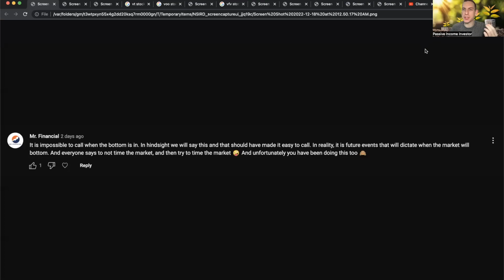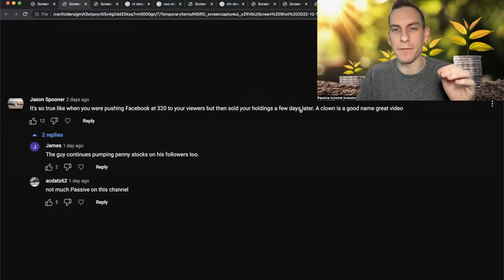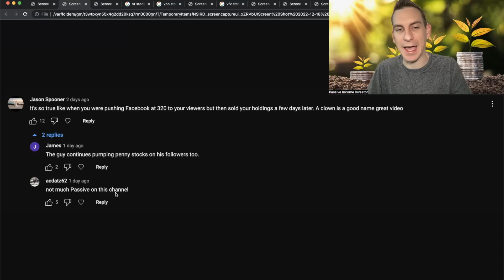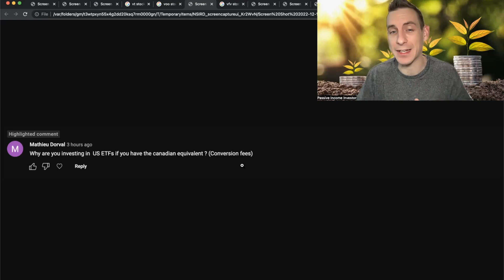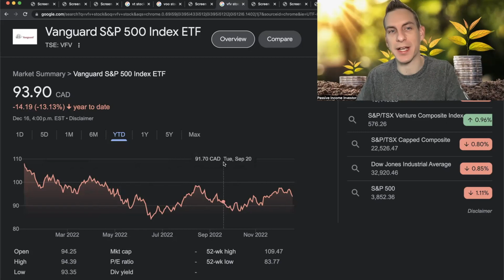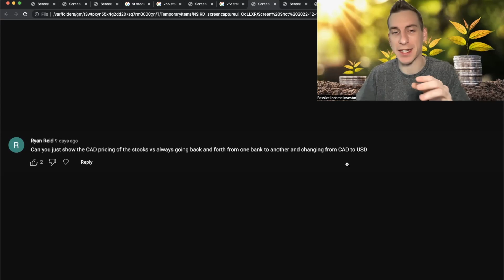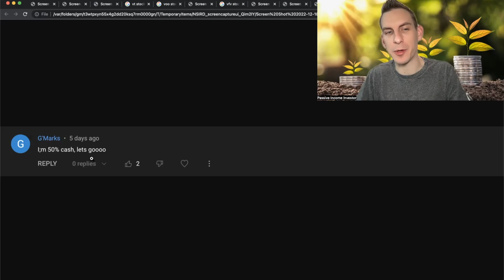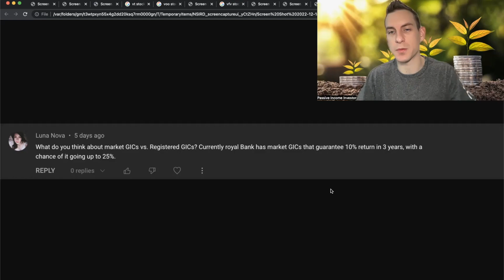Stocks To Buy & Investing Strategy Q&A December 2022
I Answer Your Questions On My Investing Strategy For Passive Income & Stocks To Buy During This Stock Market Crash - Try My Dividend Portfolio Tracker

Timestamps:
00:00 Intro
00:15 Timing The Stock Market bottom
01:20 Pump And Dumping Stocks
03:20 Overvalued Markets VOO Or VT
04:30 Why Invest In The U.S. Being Canadian With Conversion Fees
05:45 Why CAD And USD Brokerage Accounts
06:28 Are You Buying Individual Dividend Stocks
07:38 Are You Buying Tesla Stock
08:07 50% Cash My Thoughts On Cash
08:42 GICs Guaranteed Investment Certificates